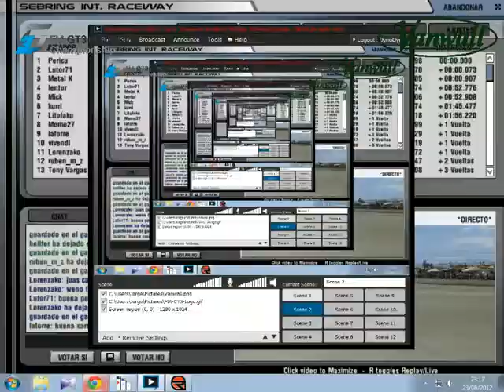Campeonato de verano - Carrera Sebring servidor 2 (parte 2)